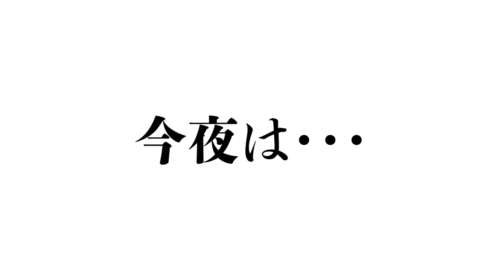【オネエ討論会】私たちの生き方を考えた @スナックENVii GABRIELLA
今回コラボしたエンガブさんのチャンネルはこちら

エンガブさんのチャンネルにも出させていただいているので是非チェックしてね〜！